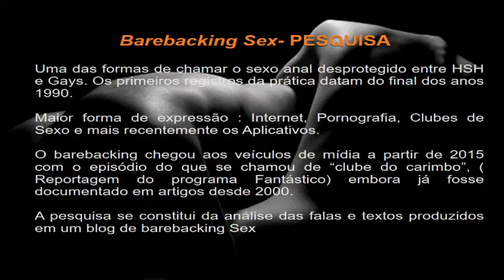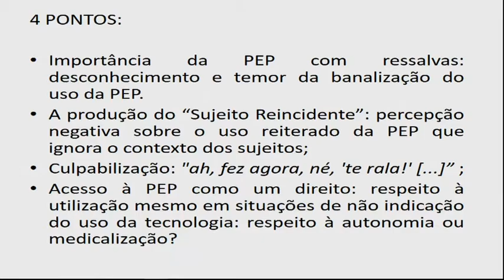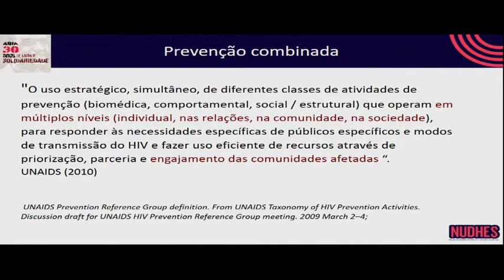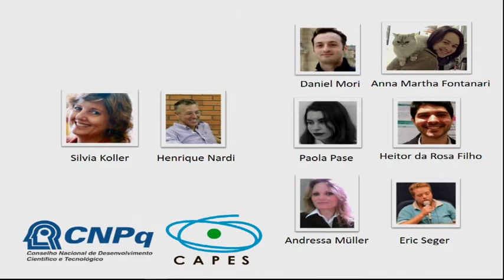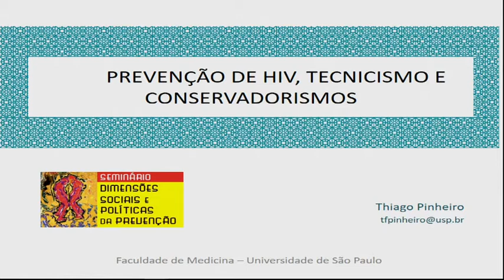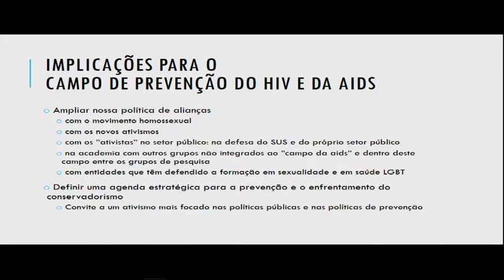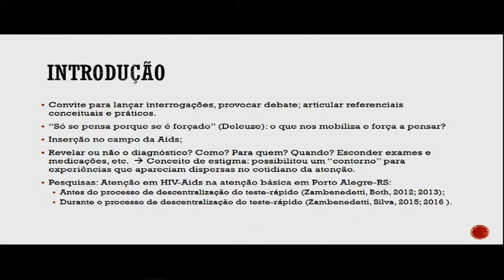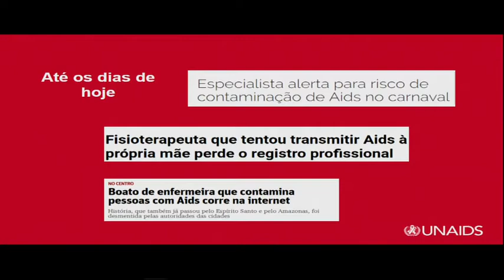Seminário Dimensões Sociais e Políticas da Prevenção 29 Nov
O Seminário Dimensões Sociais e Políticas da Prevenção é uma realização da Associação Brasileira Interdisciplinar de AIDS (ABIA). O encontro será realizado no Rio de Janeiro e contará com a presença de pesquisadores, gestores e ativistas de várias partes do pais. O propósito é compreender as dimensões sociais e políticas da prevenção como um direito. As mesas abordarão sobre a necessidade de superar o desperdício da experiência e reinventar a prevenção; o direito à saúde e à prevenção e trans*formações de gênero e sexualidade no mundo contemporâneo. Os debates também irão tartar de assuntos como os efeitos da onda de censura e o sexo em tempos de prevenção antirretroviral, entre outros. ou pelos telefones ou - segunda à sexta-feira, das 14h às 19h.

Palestrantes confirmados:

Richard Parker (ABIA)
Fernando Seffner (UFRGS)
Katia Edmundo (CEDAPS)
Roger Raupp Rios (UniRitter e Justiça Federal)
Vera Paiva (NEPAIDS/USP)
Miriam Ventura (IESC/UFRJ)
Jorge Beloqui (GIV e USP)
Paula Adamy (Ministério da Saúde)
Maria Cristina Pimenta (Ministério da Saúde)
Wilza Vilella (UFSP)
Simone Monteiro (Fiocruz)
Beto de Jesus (AHF)
Claudia Mora (IMS/UERJ)
Bruno Silva Kauss (UFRGS)
Alexandre Grangeiro (USP)
Bruna Benevides (Astra)
Gabriela Calazans (USP)
Mônica Franch (UFPB)
Veriano Terto Jr. (ABIA)